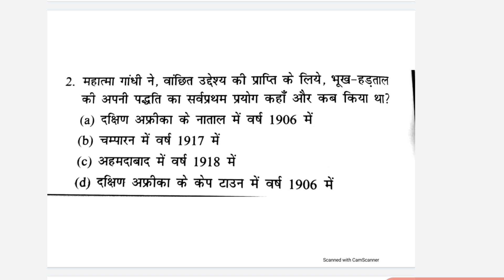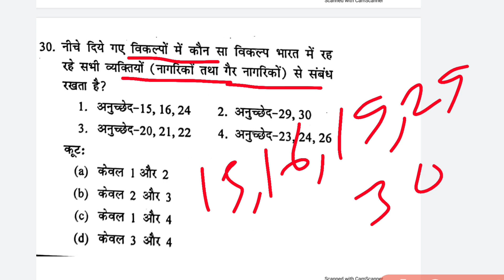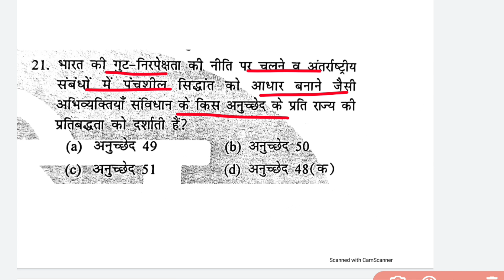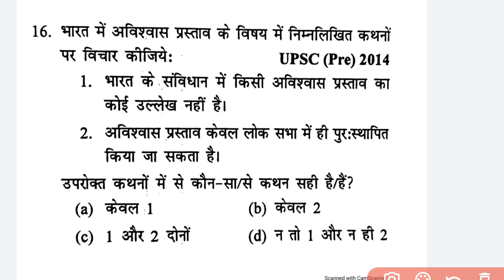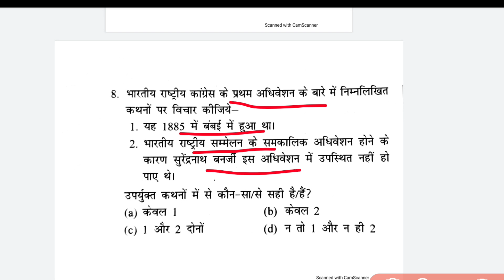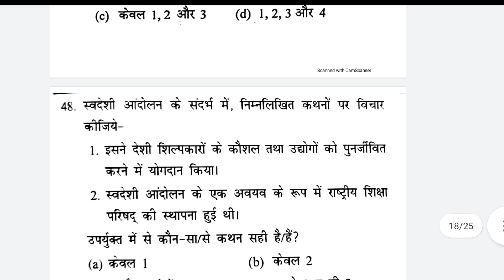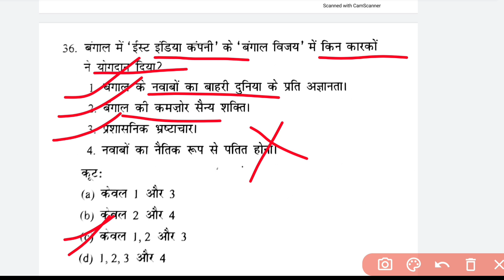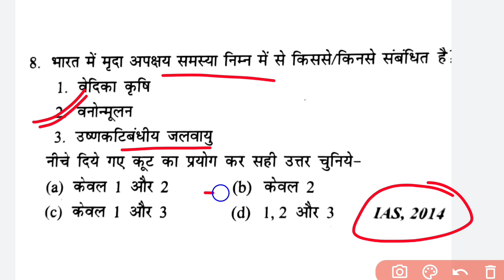68th BPSC 2023 || some difficult Question|| Part-01 || Hard test paper sample @new oxford education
68th BPSC 2023 || some difficult Question || Hard test paper sample @new oxford education
some difficult😣😣 question paper smple for 68th bpsc
68th BPSC PT 2023 || 3TRIT IAS || Test paper-07
 || current affairs 2022-23
History || full discussion || @ newoxford